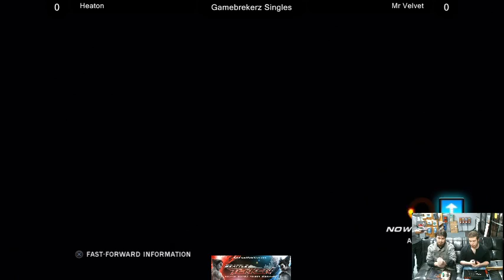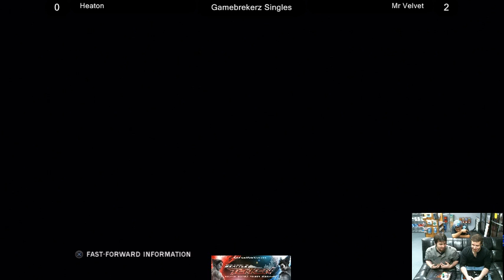Heaton (Kunimitsu, Armor King, Draganov) vs Mr Velvet (Kazuya, Steve)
Dojosports Pacific Northwest Tekken 5v5 extravaganza singles tournament at Gamebreakerz, Auburn WA